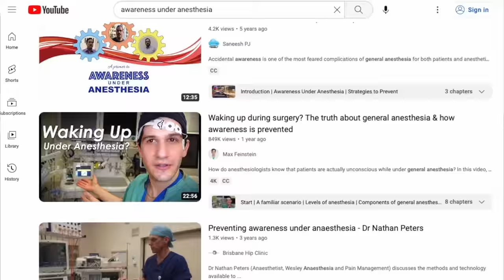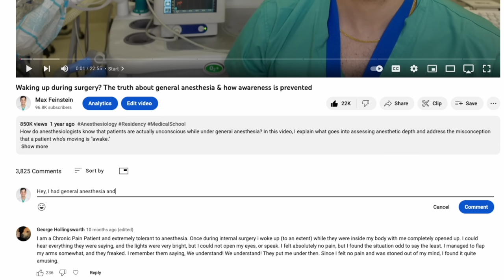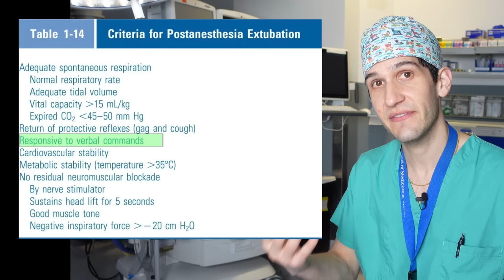The unexpected reaction to a video on awareness under anesthesia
In a previous video, I stated that awareness under anesthesia is a rare event. The comments from this video make it seem like awareness is much more common. What exactly is going on?

🎥 All the recording equipment I use
🩺 Essential equipment I carry in the hospital

0:00 Start
1:01 Miscommunication
3:15 Selection bias
4:22 Inaccurate studies
6:58 Was I wrong?